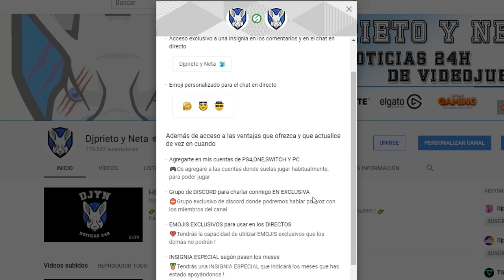⚠️OFICIAL⚠️ | RAZER TURRET | Desvelado el precio del teclado y ratón de Razer diseñado para Xbox One